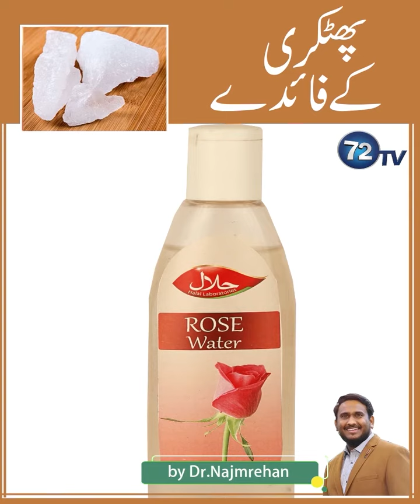Fitkari ke Fayde (Alum Stone Benefits) by Dr.Najmrehan